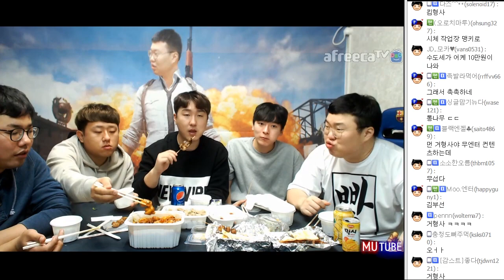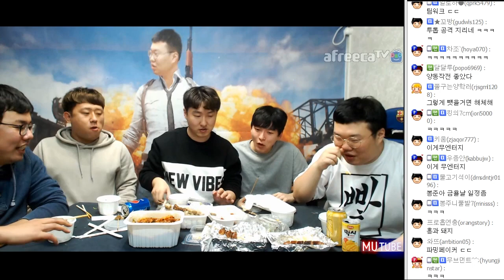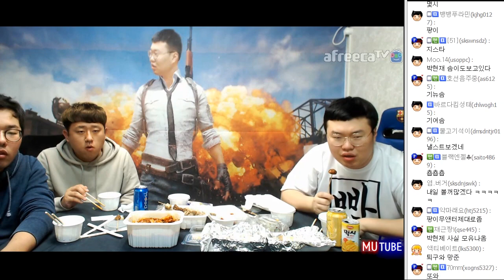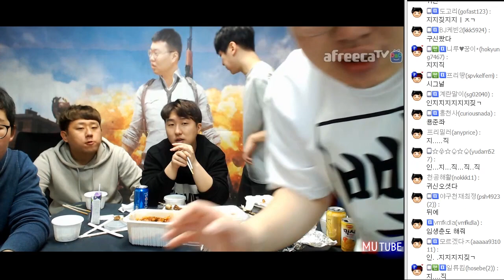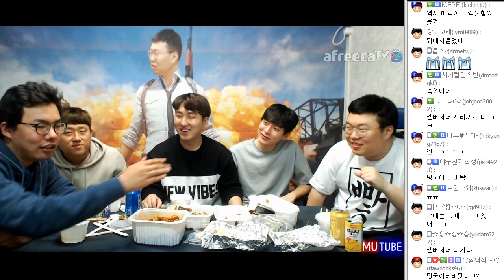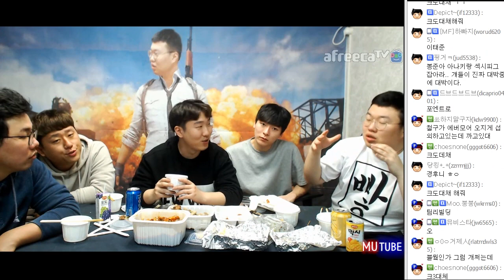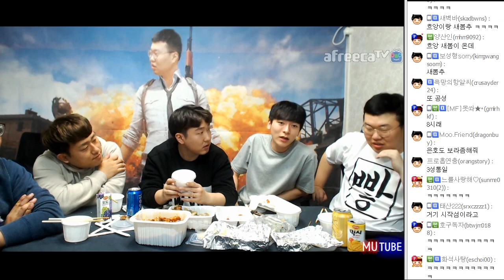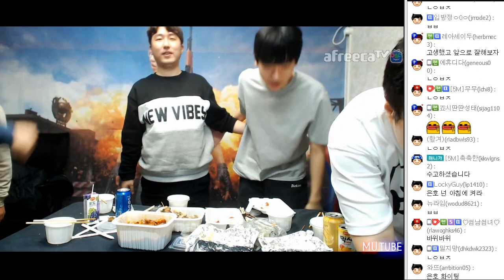무엔터 뒤풀이 먹방★ 이게 무엔터지~ (17.11.15 #5) 봉준x기뉴다x흥민x은호x오메킴